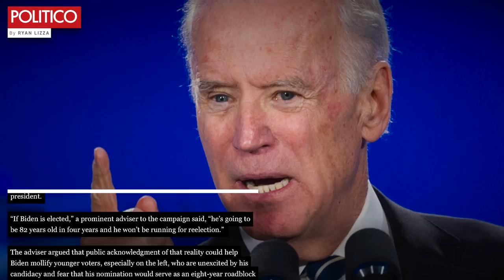Biden’s Possible Pitch to Young Voters: You’ll Only Deal With Me for 4 Years—Excited?